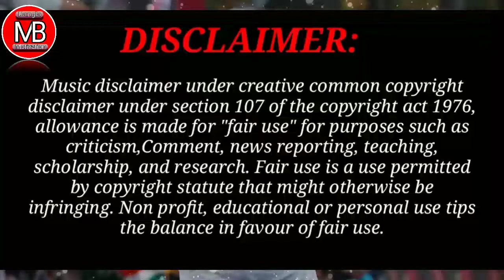লক্ষ্য যা তোমাকে ঘুমাতে দেয় না। bangla powerful motivation for inspiration by Ab Barik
This is a powerful bangla motivational speech video will you inspire you to succeed in life so watch this video till the end for more energy.